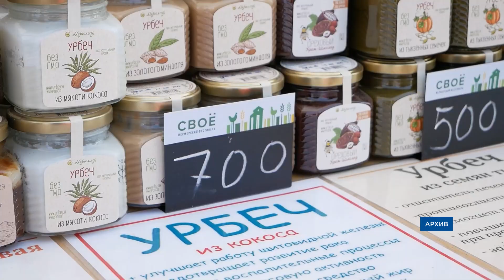Нам «чужого» не надо. В Улан-Удэ пройдет фестиваль фермерской продукции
Сначала в Кабанске, затем в Гусиноозерске, а завтра в Улан-Удэ. В столице Бурятии пройдет фестиваль «Своё». Для тех, кто не в курсе, фермеры из разных уголков Бурятии выставят на прилавки товары собственного производства: от овощей до мясных деликатесов и десертов. Подробнее об этом расскажет Александр Зуев.